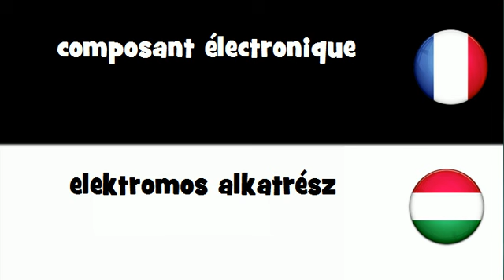Traduction en 20 langues # composant électronique